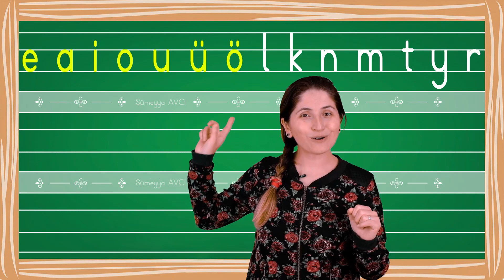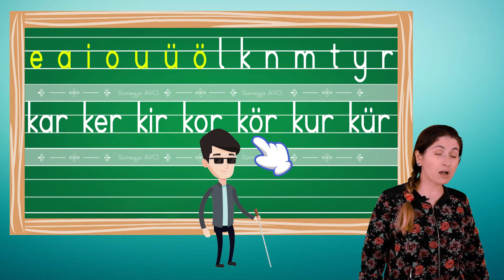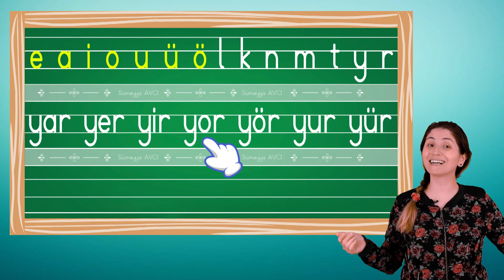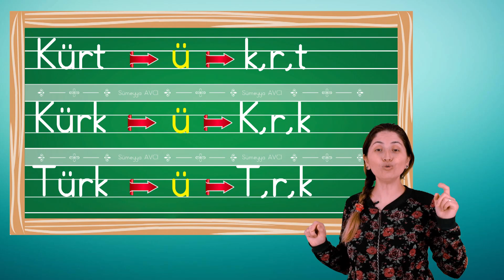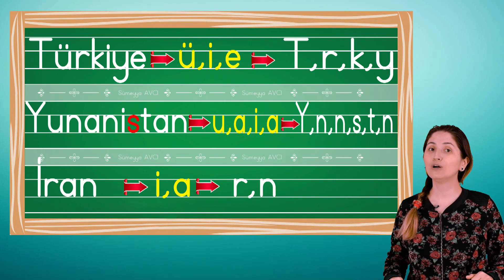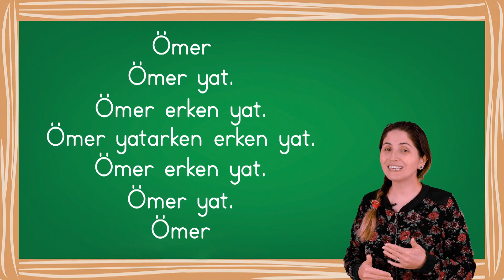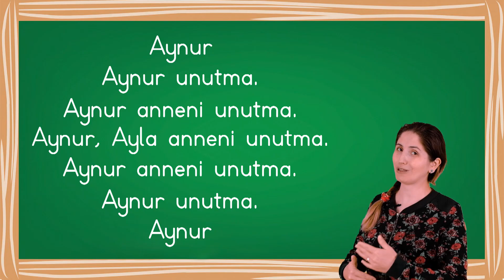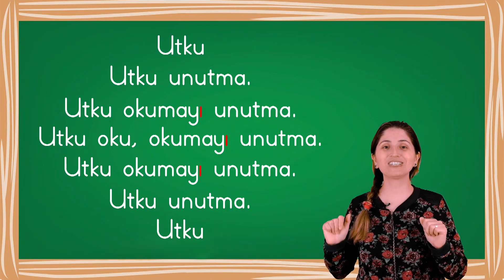R Harfi Hece, Kelime Ve Cümle Çalışmaları, R Harfiyle Hızlı Okuma Metinleri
Herkese merhaba,
Bu videomuzda "R" harfiyle hece, kelime ve cümle çalışmaları yaptık. Ayrıca okuma metinlerine detaylı yer verdik. Özellikle yeni nesil hızlı okuma metinlerine yer verdik.
Bu dolu dolu video sayesinde okumak daha da kolaylaşacak. Tekrar tekrar izleyerek okumanızı pekiştirebilirsiniz.

Bizlere aşağıdaki linklerden destek olabilirsiniz.